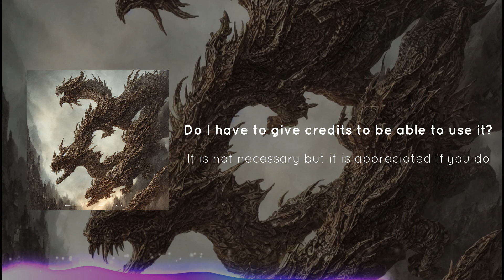Epic Royalty Free Music - Cinematic Background Music For Trailer Movie Youtube Free To Use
🎵 Royalty Free Background Music For Videos. If you are a YouTuber, or any other video creator, Sound Lab Music is the perfect place to start your journey to creating great content. All the music is free copyright so you can monetize your videos copyright free.

⚠️ You are free to use this song in any of your videos, but you must include the following in your video description (Copy and paste):

En of Credits

🔎FAQ:

In what kind of projects can the music promoted by Sound Lab Music No Copyright can be used?

- You can use this music in projects such as: live broadcasts, video games, movies, animations, YouTube videos, and podcasts.
- The music of our free royalty music channel is protected by copyright, so you can use it in your creative/visual project, you just have to credit the author of it

What can I NOT use the free background music for?

- You can not use the music for example to place it within your song, record voices over sad music, re-publish the music with different names and/or titles.

- You may not sell or distribute the soundtrack separately, you may not upload the music to e.g. Spotify or other streaming audio services

Can I record vocals to your music and upload to Spotify, Apple Music, etc.?
- No.

 Can I use no copyright music background in videos/projects that are monetized both on Youtube and other social networks?

- Yes! remember you must always credit the author of the same

- If a person/company makes a false copyright claim on your project that uses the copyright-free music we promote, please discuss it and email me the information to confirm that the claim is not entitled.